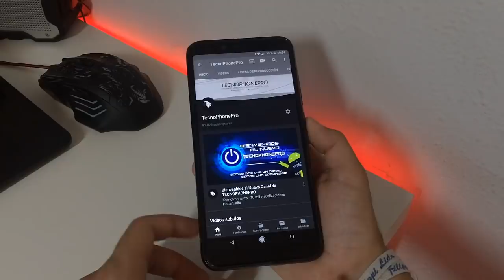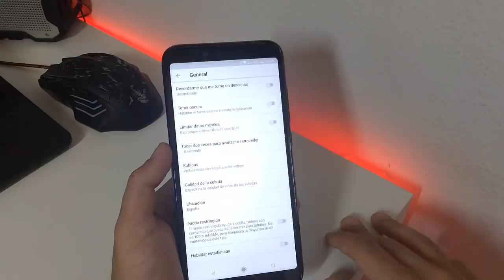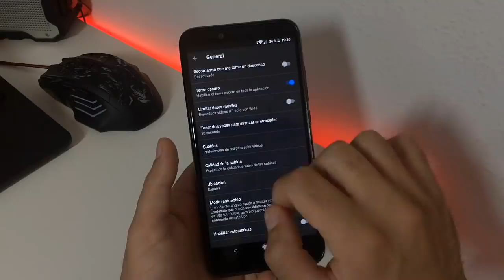Como Activar Modo Oscuro de Youtube en Android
Nuevo vídeo en el que muestro como tener modo oscuro Android de youtube en cualquier smartphone Android del Mundo, Xiaomi, Samsung, Nokia, Huawei, OnePlus y mucho más, así se activa el modo oscuro de youtube en cualquier Android